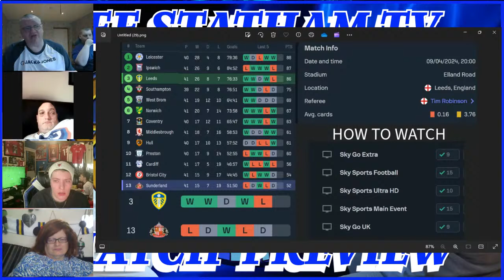Leeds v Sunderland Preiew with Jess @JSYtalksfootball @dannyrumsey Kels & @simplystew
Join me Jess, Danny Kels and Stew from the disabled team as we discuss the upcomming game